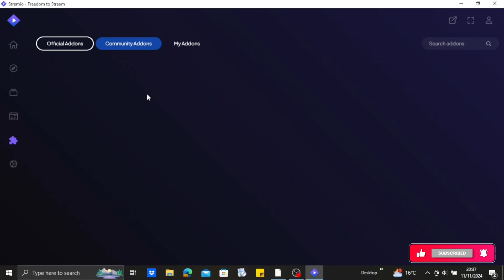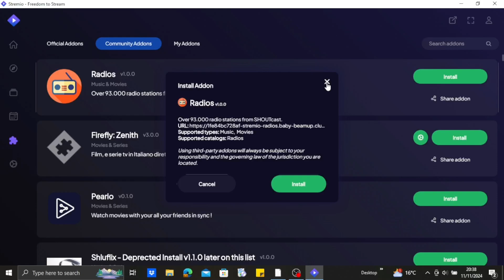How to Setup Stremio Addons (Full Guide)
Learn how to set up Stremio add-ons with this simple step-by-step guide! This video will show you how to browse, install, and configure add-ons in Stremio to expand your streaming options. Whether you're asking, "How do I set up Stremio add-ons?" or looking to enhance your streaming experience with new content sources, this tutorial has you covered. Watch now to start setting up Stremio add-ons and unlock more movies, TV shows, and live content!

Timestamps:

00:00 How to Set Up Stremio Add-ons
00:10 How Do I Install Add-ons on Stremio?